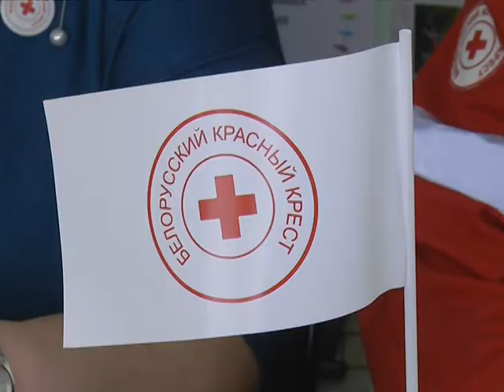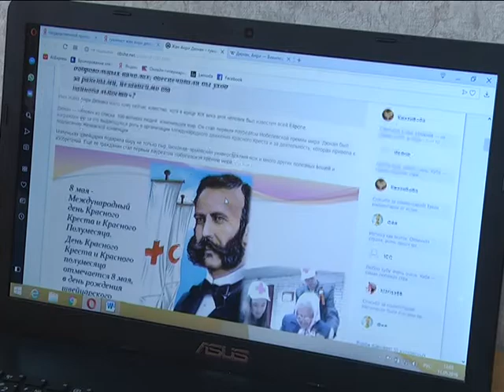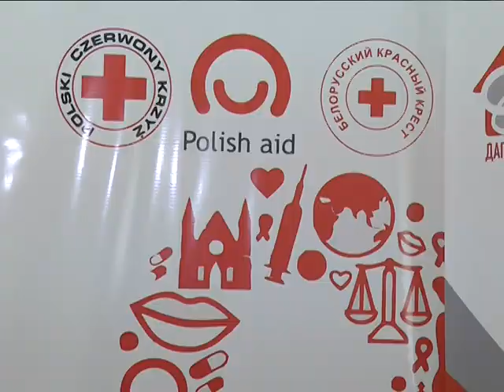2019-05-14 г. Брест. Пресс-конференция в областной организации БОКК. Новости на Буг-ТВ.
Белорусское общество Красного Креста   было создано в 1921 году для решения социальных проблем, помощи жертвам вооруженных конфликтов и тем, кто пострадал в чрезвычайных ситуациях. Со временем задачи  менялись, реализовывались новые планы, неизменным оставалось одно, принципы, которые были поставлены во главу угла: гуманность, добровольность и милосердие.  За годы служения людям и обществу сделано не мало дел, которые можно смело классифицировать, как добрые, нужные и важные дела. Об этом шел разговор на пресс-конференции, на которую были приглашены и наши корреспонденты.